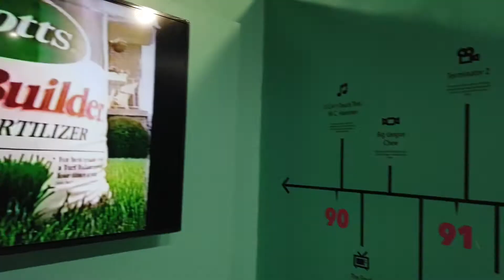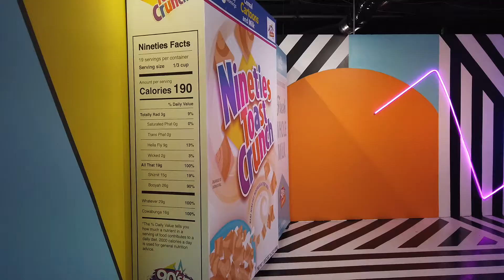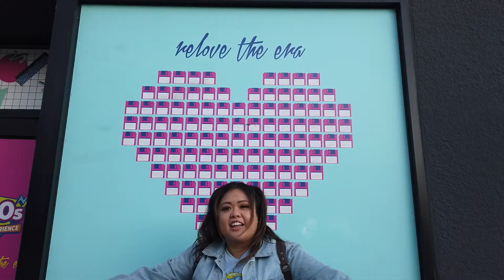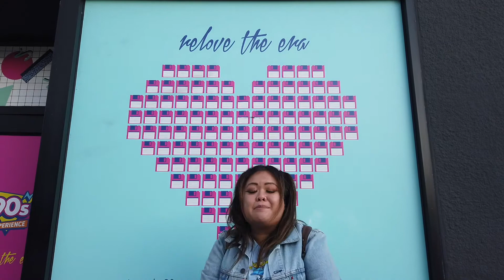Living in the 90s Experience, Jack London Square Oakland, CA | Best Place to Visit in Oakland, CA?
Hi guys, hope you all are doing awesome! In today's video, we are going to relive the 90s period by visiting one of the most fun places in Oakland, CA - the 90s Experience. It is a great place for date nights and content creators who want a fun and happening place to create content.

The 90s Experience is located at Jack London Square in Oakland, California. They were present before COVID and were lucky enough to maintain their space in this tough time. Now they have opened back, and it's time to check them out.

I have received 2 free tickets, and I'll be going with one of my friends Kristeen (thanks for coming) I was really super hyped to visit this place in Jack London Square because the setup was really great but the mix was also amazing from your favorite hits like Nsync, Britney Spears, Too short, TLC, Destiny's Child, En Vogue, Spice Girls, Dre - hit after hit!

I started singing and dancing just for fun and was the only person to do that. If you want to live your 90s era back then this is definitely a place you should go for. Take awesome photos, make creative TikTok or reels.